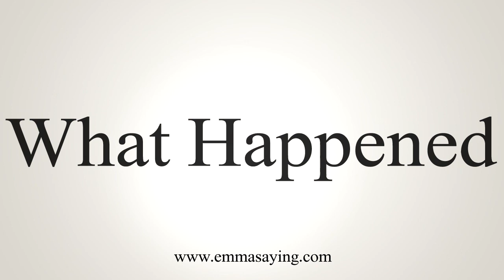How To Say What Happened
Learn how to say What Happened with EmmaSaying free pronunciation tutorials.